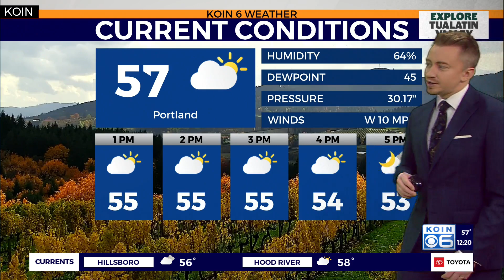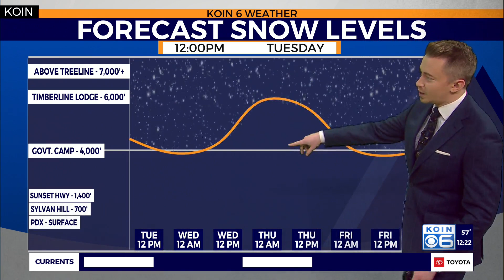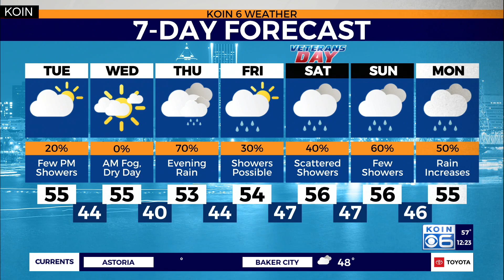Portland sees a pause in the rain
KOIN 6 Meteorologist Josh Cozart explains how long this latest pause in the wet weather lasts for Portland.